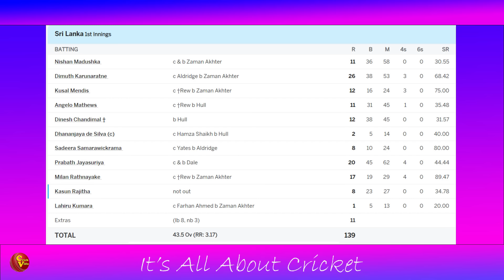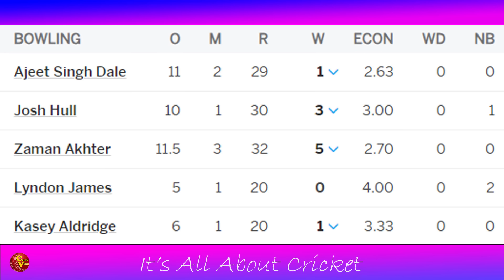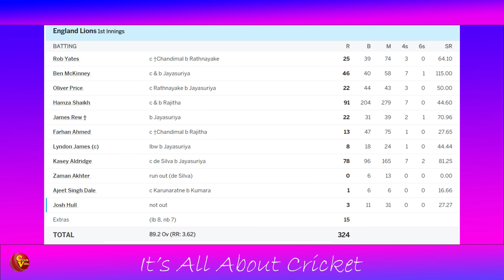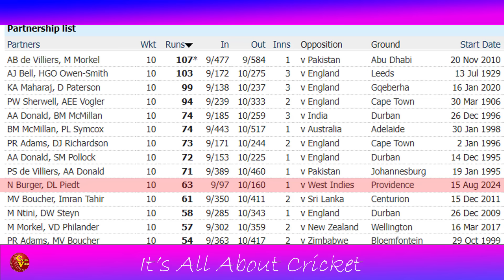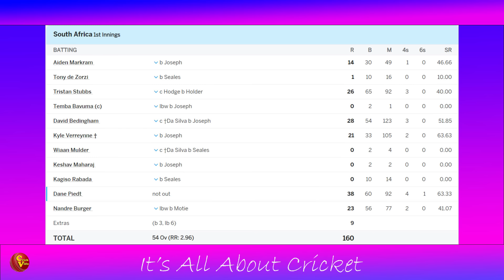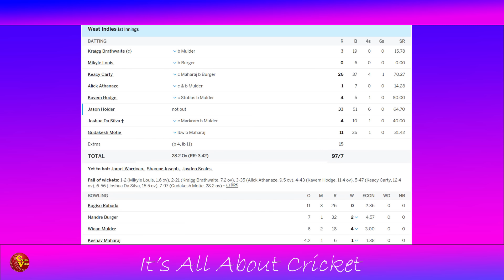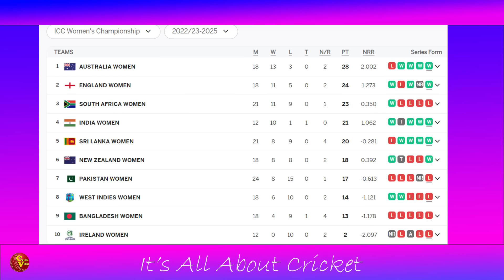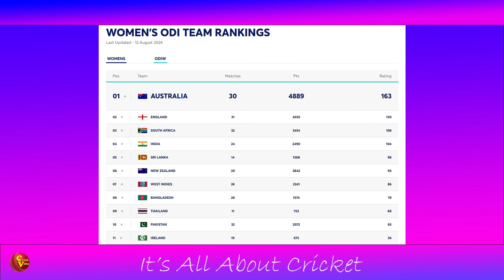ලොකු සිංහයෝ පොඩි සිංහයන්ට ඇඹරෙද්දී සිංහ කෙල්ලෝ අද පිටියට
කොදෙව් දකුණු අප්‍රිකා දෙවන ටෙස්ට් තරඟයේ පළමු දිනය තුල කඩුළු 17ක් බිඳ වැටෙද්දී හිරිමල් England Lions ශ්‍රී ලංකා පිල අසරණ කරන්න සමත් වුනා. ශ්‍රී ලංකා කාන්තා පිල අයර්ලන්තය සමඟ තීරණාත්මක එක්දින තරඟාවලියට අද එක් වෙනවා.